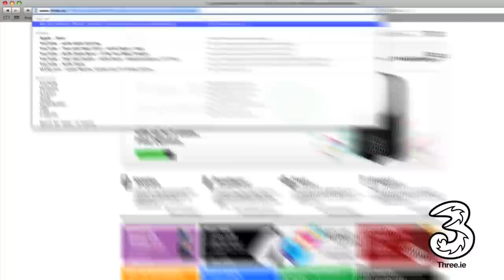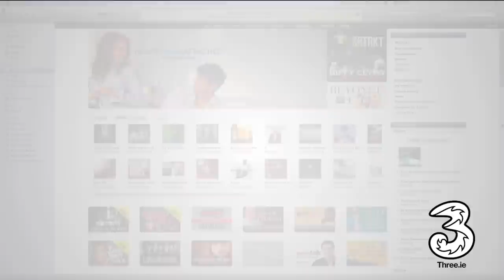Setting up an iTunes account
Let Three Help & Support section, teach you the tips and tricks of your iPhone.